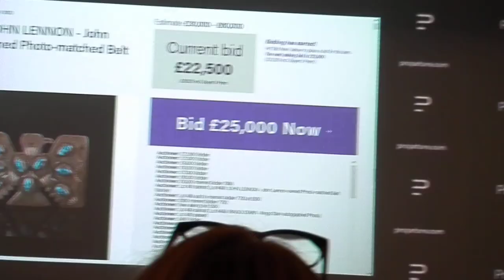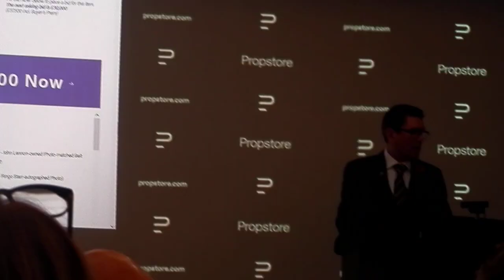John Lennon`s Belt Buckle in Auction.